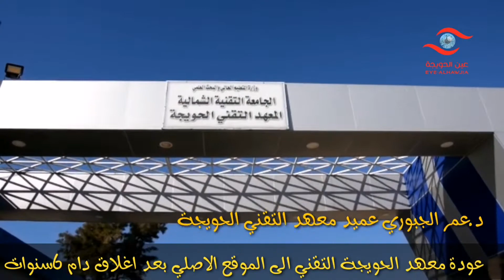قضاء_الحويجة تصريح الدكتور عميد معهد الحويجة د. عمر الجبوري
عميد معهد الحويجة التقني د. عمر الجبوري يوضح إليه العمل وتسجيل الطلبة الجدد في معهد الحويجة التقني وأيضا يوجه رسالة إلى كل العراقيين

تصوير ومونتاج عدنان